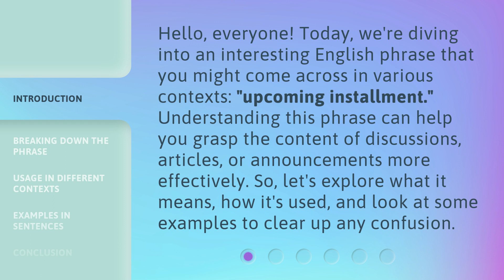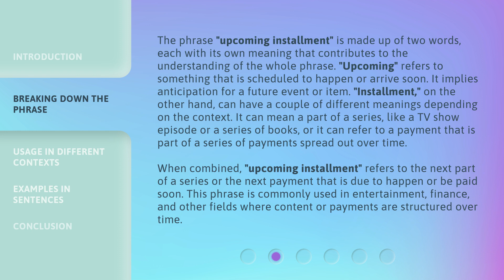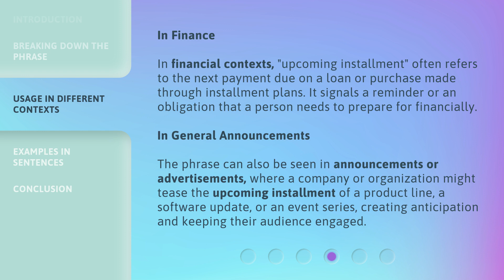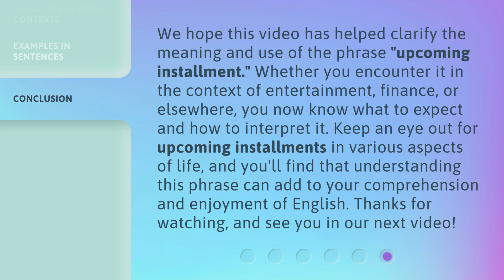Unlocking the Meaning: "Upcoming Installment"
Decoding the Mystery: Unveiling the Upcoming Installment • Join us as we uncover the secrets and hints behind the highly anticipated upcoming installment. Get ready to be amazed!

00:00 • Introduction - Unlocking the Meaning: "Upcoming Installment"
00:34 • Breaking Down the Phrase
01:30 • Usage in Different Contexts
02:29 • Examples in Sentences